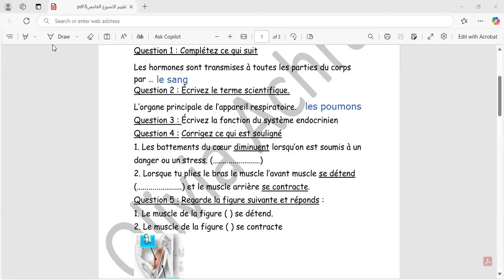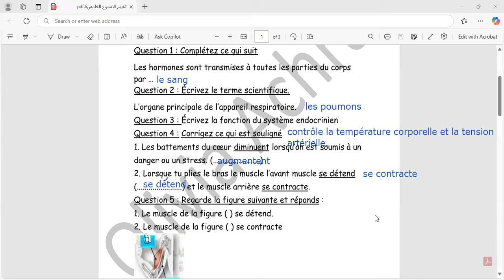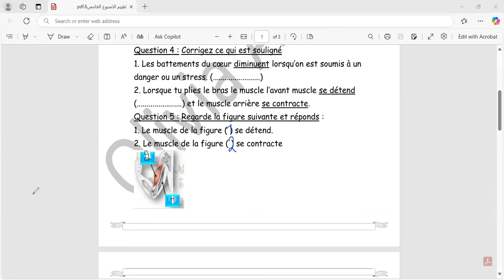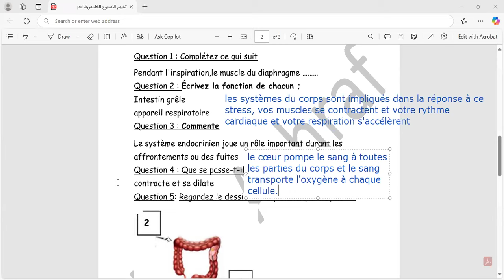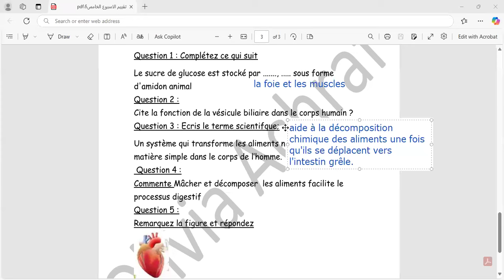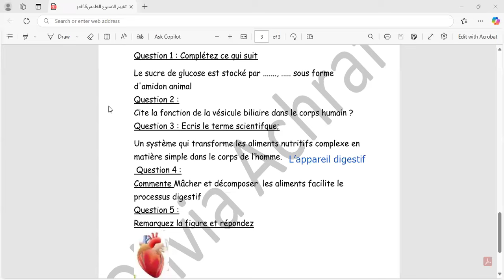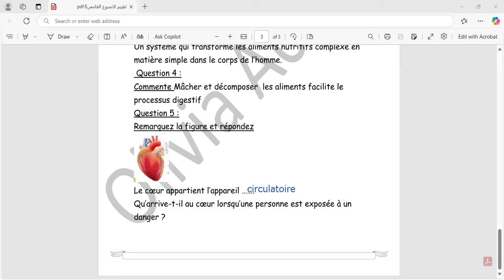تقييم الوزارة للاسبوع الخامس